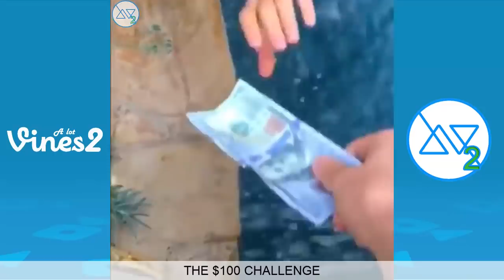Funny Ben Azelart Instagram Videos Compilation 2019 | Ben Azelart videos (W/Tittles)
Try Not To Laugh Watching Best Ben Azelart Instagram Videos Compilation 2019 (W/Titles)